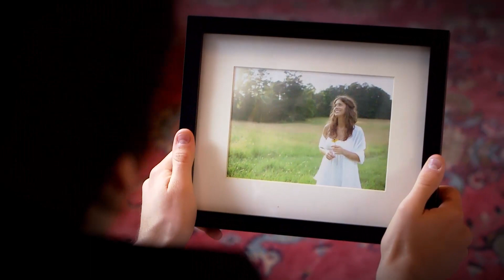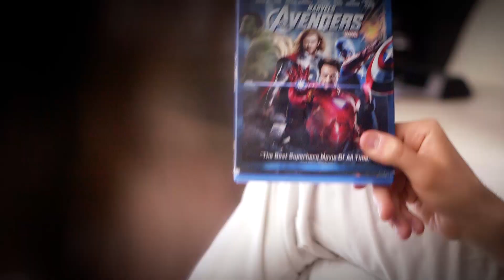Whipped Guys Music Video - Comedian Josh Harris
The official Whipped Guys music video from stand up comedian Josh Harris. Buy the musical comedy album "I'm Here You're Welcome" ranked number 3 on iTunes Comedy